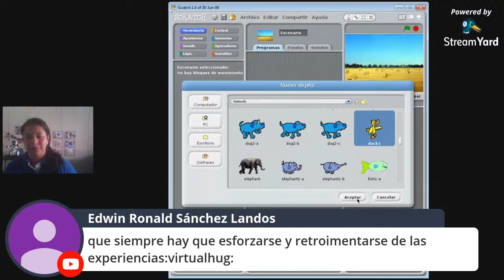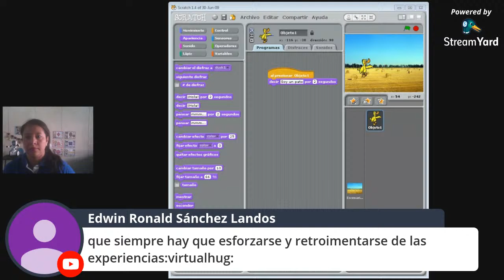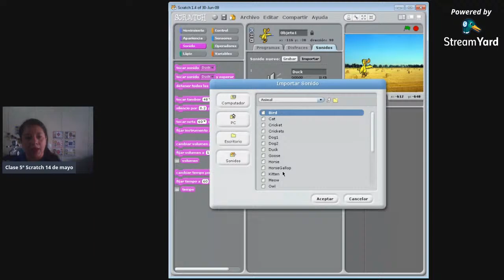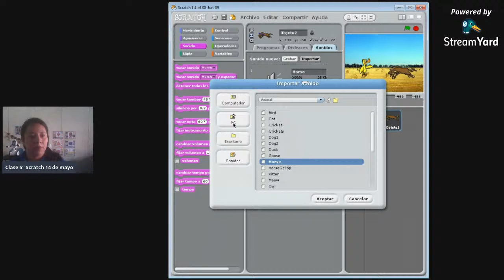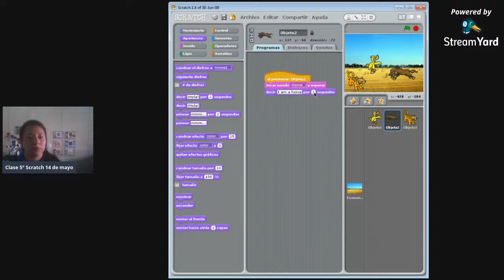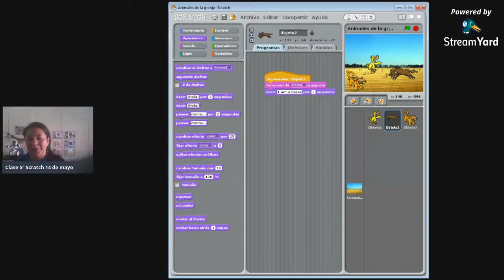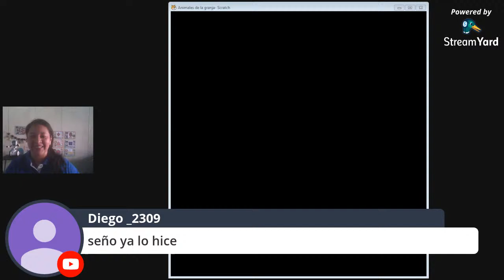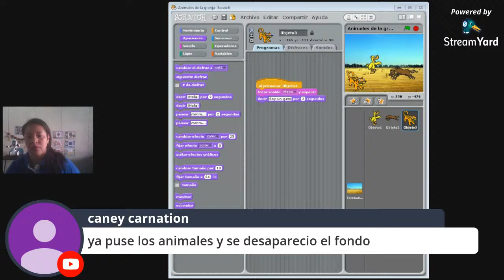Clase 5° grado 14 de mayo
Clase expositiva sobre el uso de Scratch para la actividad evaluada